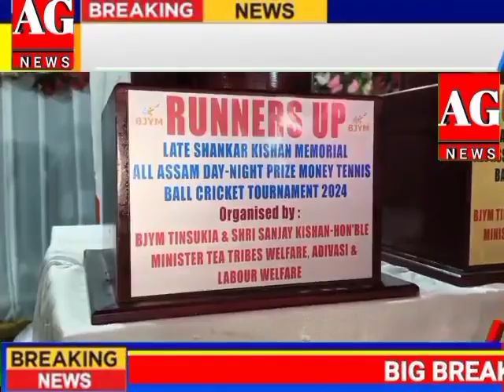তিনিচুকীয়াত স্বৰ্গীয় শংকৰ কিষান সোঁৱৰণি দিবা নৈশ ক্ৰিকেট প্ৰতিযোগিতা সফল সমাপ্তি ।।